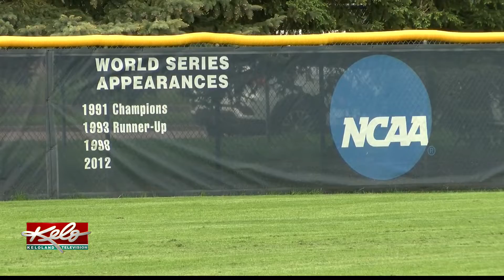Augie's World Series dream becomes reality